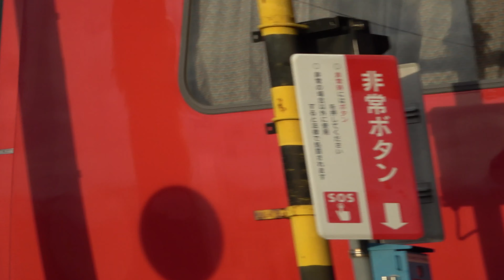【走行動画】地表から突如現る⁈名鉄犬山線 徳重・名古屋芸大-大山寺 Suddenly appearing from the surface of the earth⁈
名鉄犬山線徳重・名古屋芸大-大山寺にて
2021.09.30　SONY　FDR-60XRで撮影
Meitetsu Inuyama Line Tokushigenagoya University of Arts-At Oyamaji Temple
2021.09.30 Taken with SONY FDR-60XR